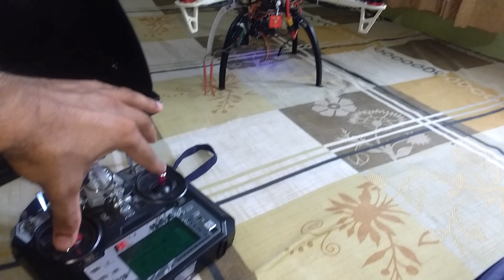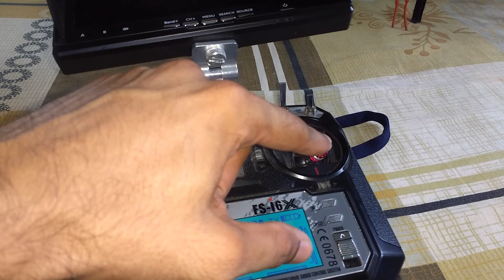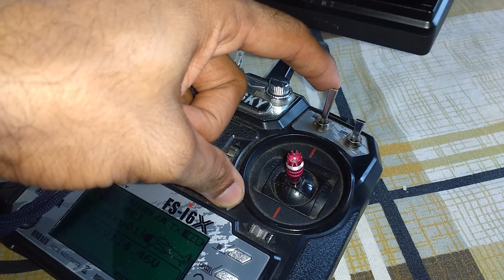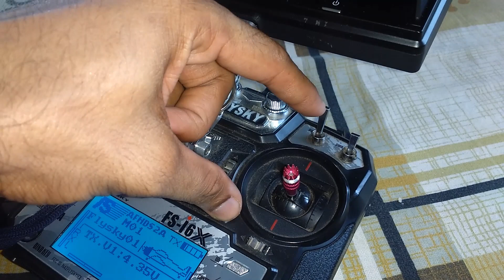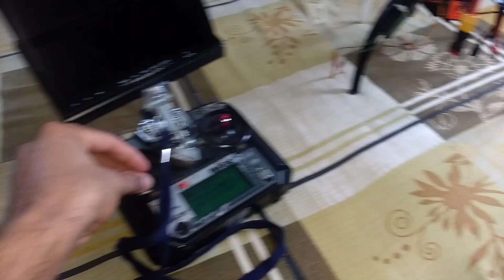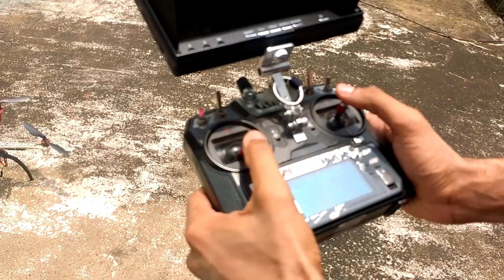DIY ഡ്രോൺ ഇത്രയും കുറഞ്ഞ വിലയിൽ....Is it true??????? Dji f450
Dji f 450 drone for proffessional videography.This drone should give the same video out like the expensive proffesional drone.It gives the maximum range of 600 to 1000 meters,thats too enough.Main highlite is its price.This drone has a gimbal and camera.